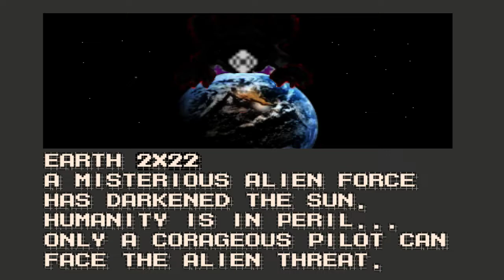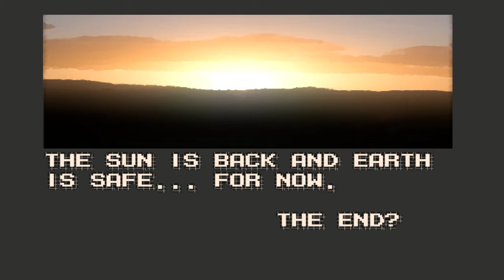StarrBats - 5 Credits Run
A showcase run of my latest game. Playable on OperaGX(OperaGX won't save the highscores) and Windows.

If you wanna try this gimmicky and mediocre top down shooter you can download it on Game Jolt or play it on OperaGX(duh)